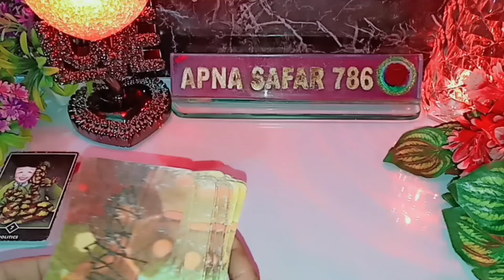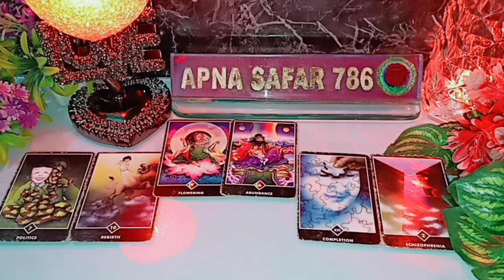आधी रात मै वो आपको लेकर क्या सोच रहे है LATE NIGHT THOUGHTS🤔LATE NIGHT CURRENT FEELINGS HINDI TAROT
आधी रात मै वो आपको लेकर क्या सोच रहे है LATE NIGHT THOUGHTS🤔LATE NIGHT CURRENT FEELINGS HINDI TAROT CARD READING